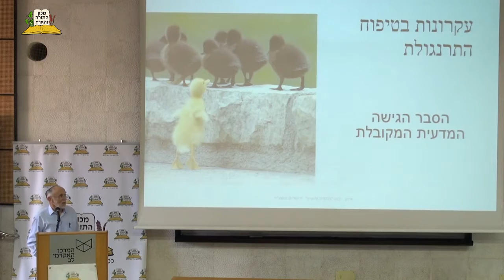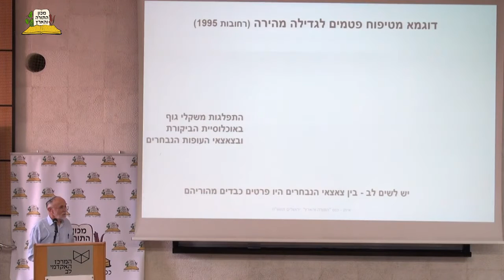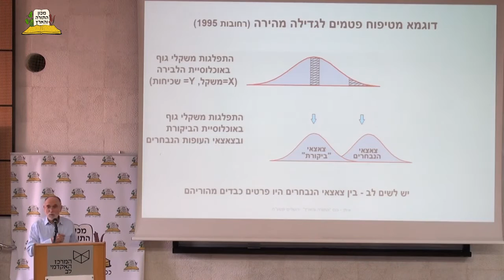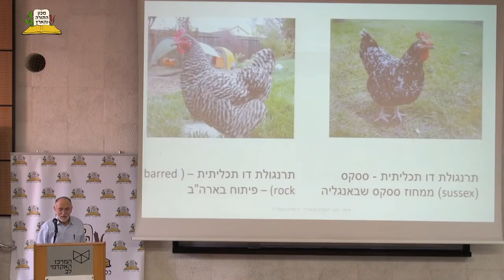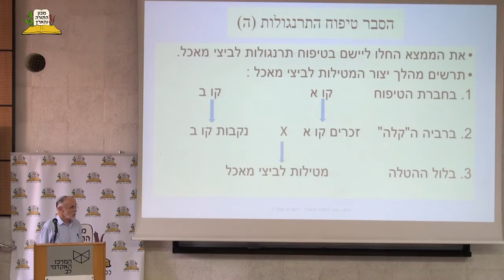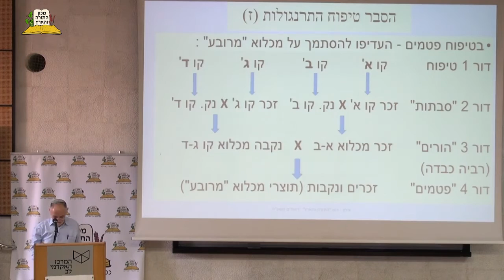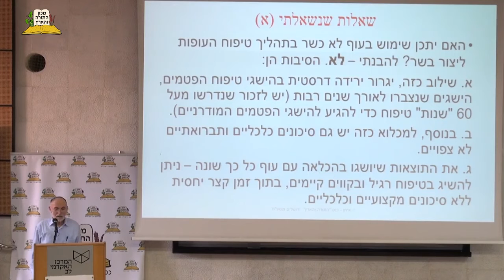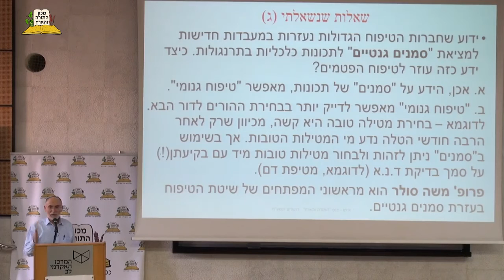סקירה מקצועית - עקרונות בטיפוח עופות | מר יואב איתן קבוצת יבנה